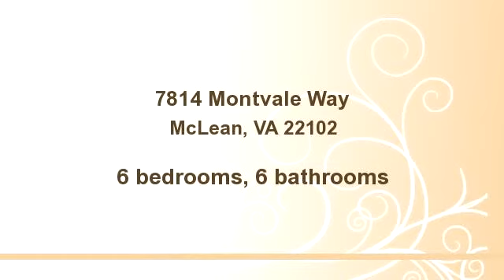7814 Montvale Way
Bedrooms: 6
Bathrooms: 6 bathrooms
Square Feet: 7000
Price: $2,475,000

MLS ID:

07/07/2014 06:51:21 pm

Last modified: